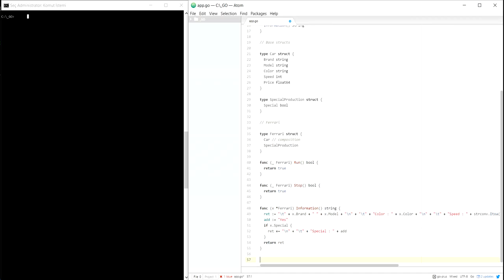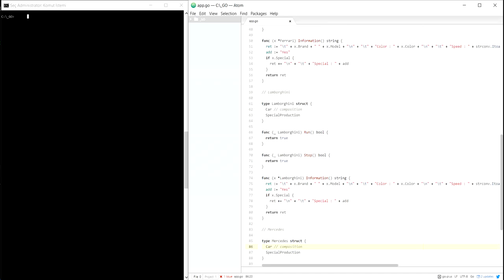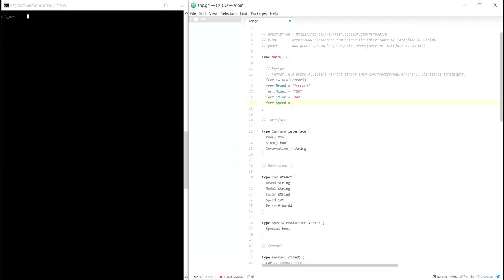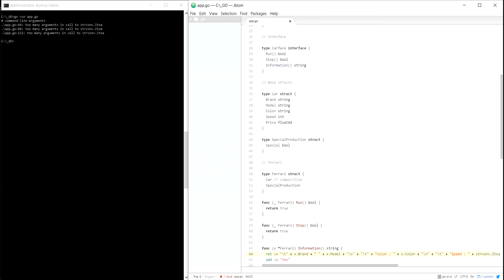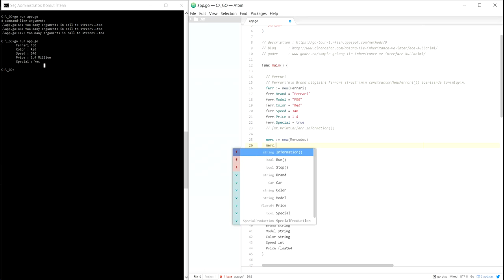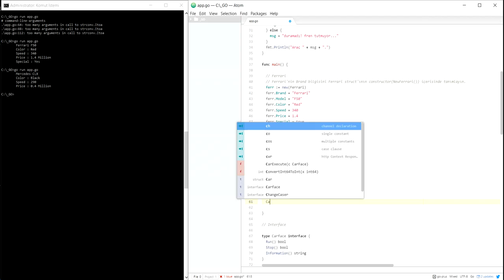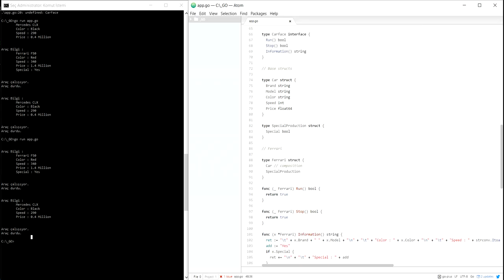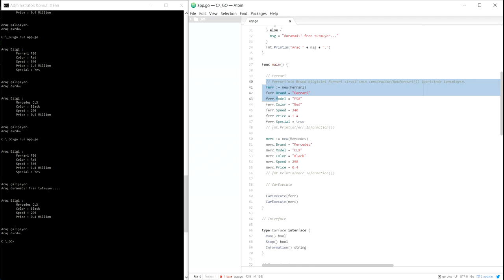Go Programlama Dili : Inheritance(Composition) ve Interface Kullanımı